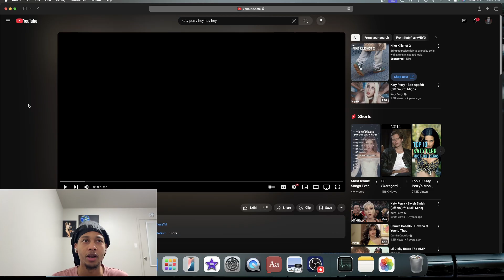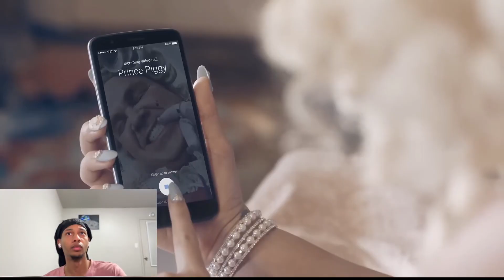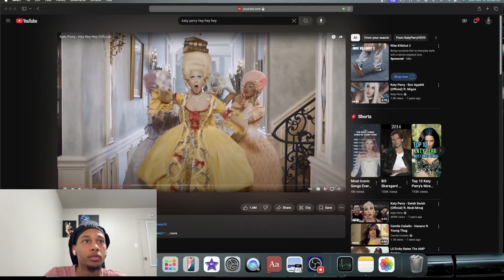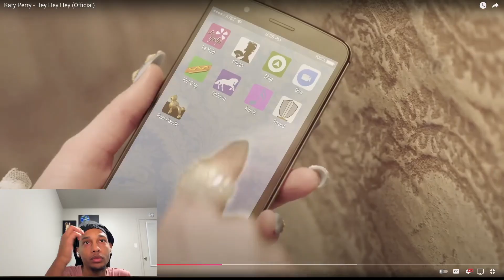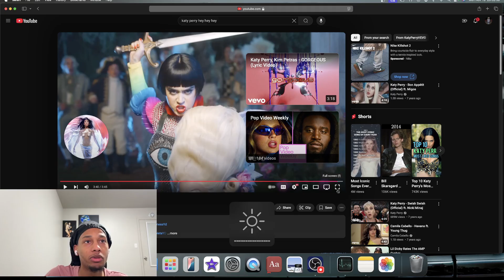FIRST TIME LISTENING TO | Katy Perry - Hey Hey Hey (Official) (Reaction)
Recommend by you guys